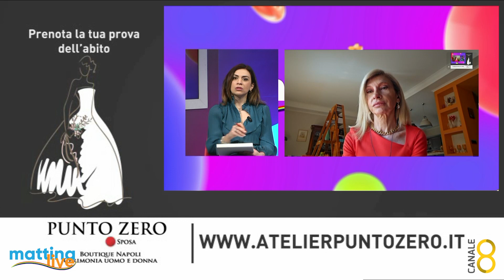"Ho chiuso con te", torna Emanuela Esposito Amato - MattinaLive 15/03/2024